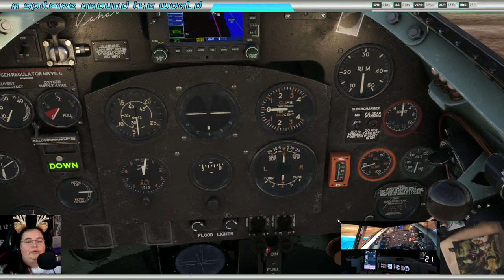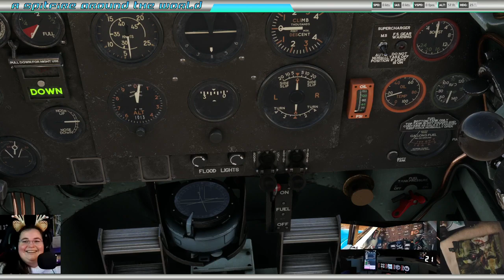ENG/DE A Spitfire around the World - Day 140 in the direction of Brisbane and Sydney